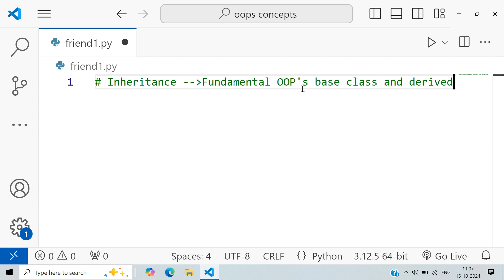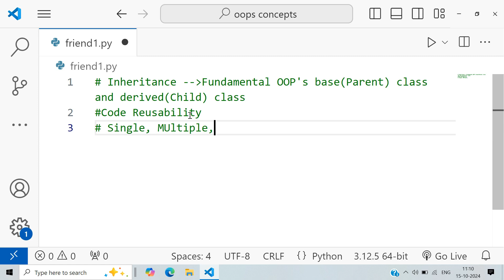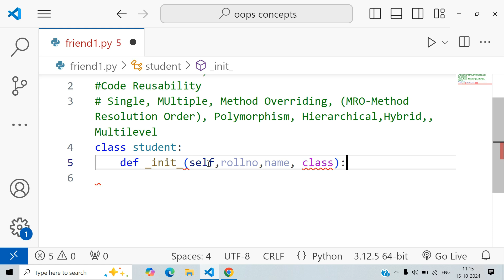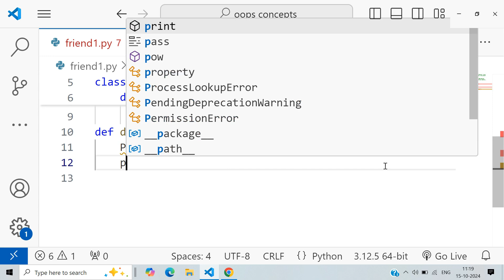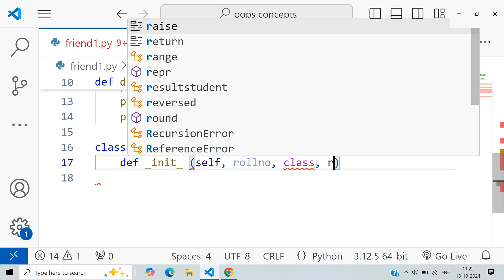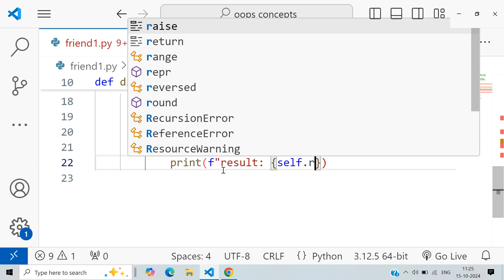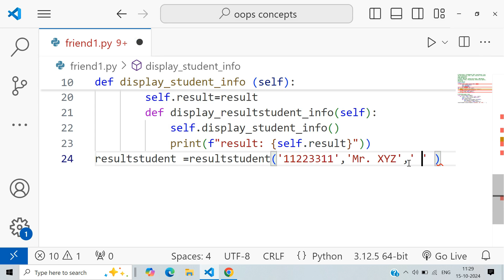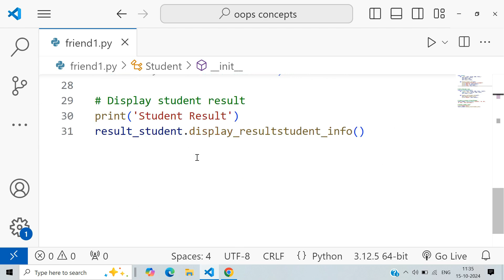Python Programming Language (Module -26) (Basic Concept of Inheritance)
Python Programming Language (Module -26) (Basic Concept of Inheritance) - It explore Base or Parent class and Derived or child class concept with Inherit Attribute